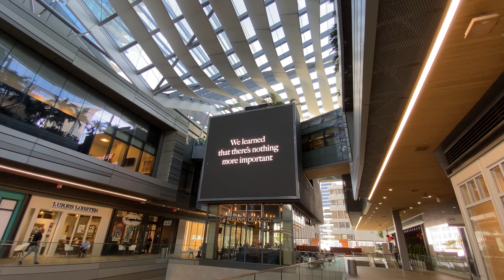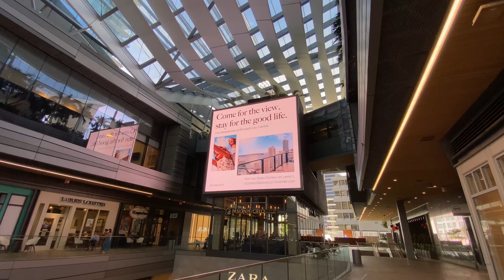MIAMI: BRICKELL CITY CENTER I MIAMI 4K I ALL OVER THE WORLD I VIAJA por EL MUNDO 💫